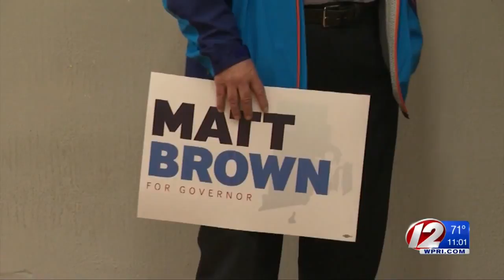Raimondo's TV ad spending tops $1M in first 2 months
Democratic Gov. Gina Raimondo’s re-election campaign has already spent more than $1 million airing TV ads since going on the air two months ago, in a bid to capitalize on her sizable financial advantage in the race.